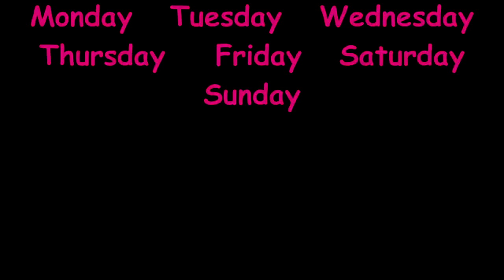Days of the week || Learn 7 days of the week || Namaste Bachcho || नमस्ते बच्चों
there are even days in a week.
the first day of the week is Monday
The second day of the week is Tuesday.
The third day of the week is Wednesday
The fourth day of the week is Thursday
The fifth day of the week is Friday
the sixth day of the week is Saturday
The seventh day of the week is Sunday